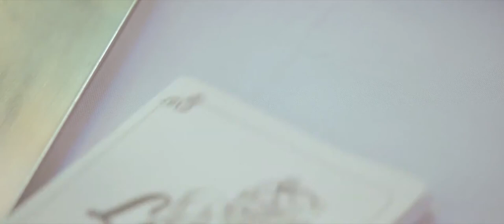Light of Faith : MESSAGE TO SEMINARIANS